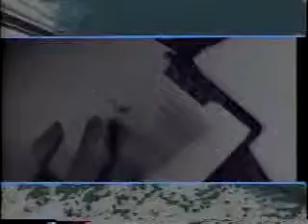Skinny Puppy Dig it